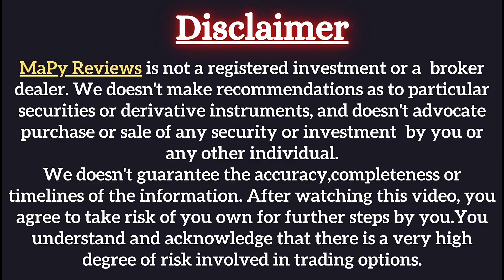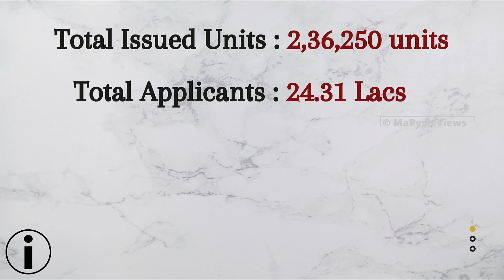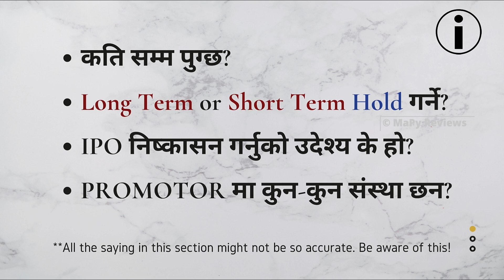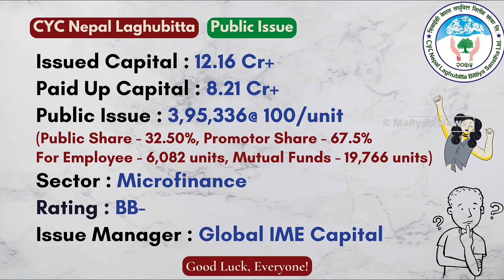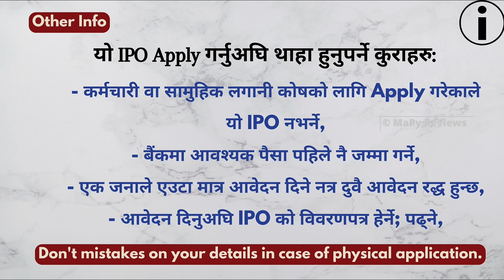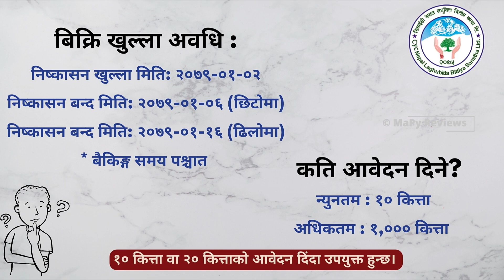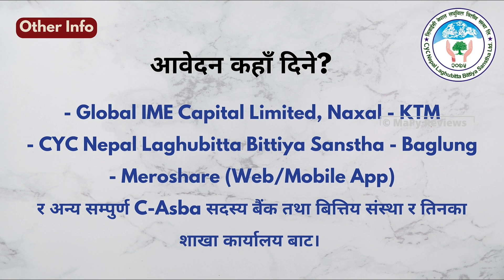Upakar Laghubitta IPO Result | CYC Nepal Laghubitta IPO Latest Update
In this video, we'll give you update about IPO Result of Upakar Laghubitta Bittiya Sanstha and CYC Nepal Laghubitta Bittiya Sanstha.This video mainly covers IPO info,
Purpose of issuing IPO, Capital Structure and many more about CYC Nepal Laghubitta and the details about allotment of Upakar Laghubitta.

So, Do watch this video before applying for IPO of CYC Nepal Laghubitta Bittiya Sanstha and for latest update on the IPO Result of Upakar Laghubitta Bittiya Sanstha.

• Follow Us •

• Music Credit •

• Intro Music •

We have collected these data from some related sites & newspapers; Please Correct us if you found any Mistake(s).
And we aren't  registered investment advisors/ or stock dealers. After watching this video,
you agree that any steps you take will be at your own risk. Share Market has a high degree of risk,
please  do acknowledge.
And
All Credit to them!